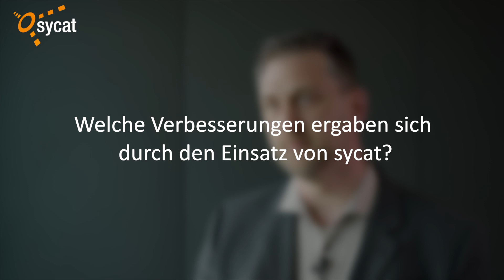Frank Saum im Interview über sycat IMS auf dem Anwendertag 2023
Frank Saum ist Mitarbeiter der Diehl Defence und arbeitet im Team des integrierten Managementsystems am Standort in Überlingen. Er arbeitet seit vier Jahren mit der IMS-Software von sycat. Die Software bietet dem Unternehmen viele Vorteile, wie die Möglichkeit, digitale Medien zu nutzen, um jüngere Mitarbeiter und neue Mitarbeiter zu unterstützen und das Prozessmanagement weiter auszubauen. Sie wurde von den Mitarbeitern gut angenommen und wird rege genutzt. Frank Saum gefällt am sycat Anwendertag besonders die Referenzvorträge, die Best-Practice-Ansätze zeigen, und das Networking.